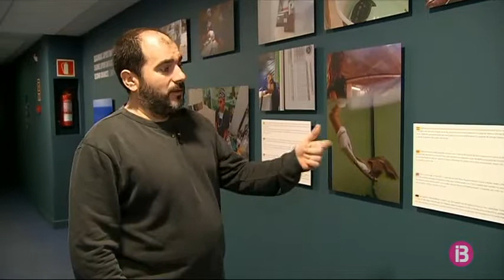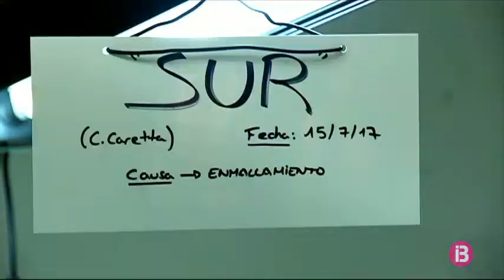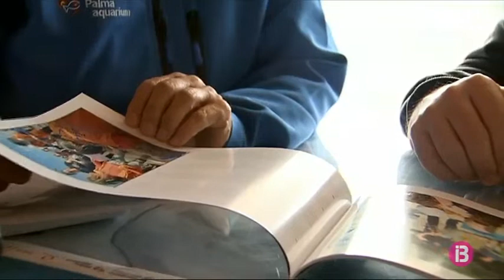‘Segones Oportunitats’ mostra la part invisible de la rehabilitació de les tortugues marines